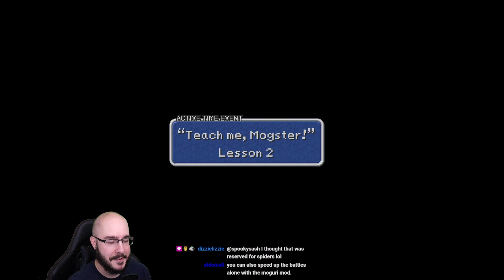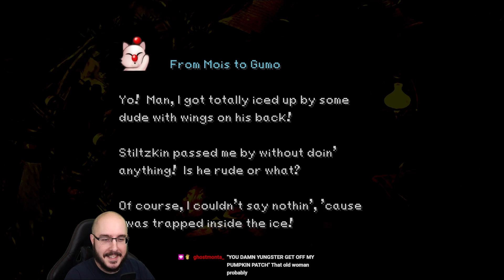Braving the Ice Cavern | Final Fantasy IX (Moguri Mod Full Playthrough Part 2)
The party travels through the Ice Caverns and rests at the Village of Dali, where Vivi runs into trouble.